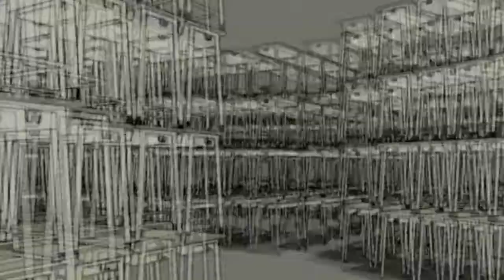Negima!? ネギま!? HD English Opening 2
"1000%SPARKING!" (English Version)